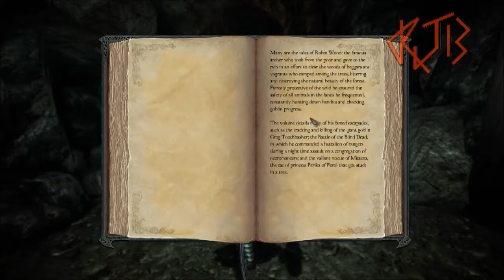Divinity II: Developer's Cut - Exploring the Fjords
Part 15 of my YouTube Exclusive silent playthrough of Divinity II: Developer's Cut on the PC.